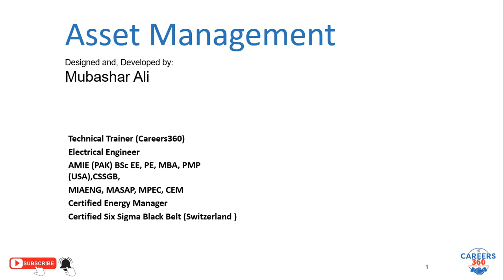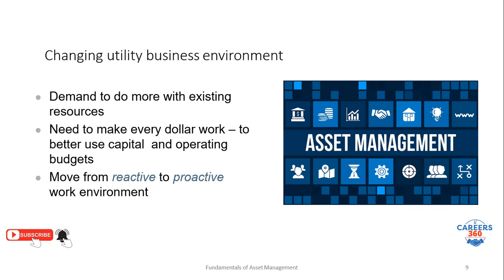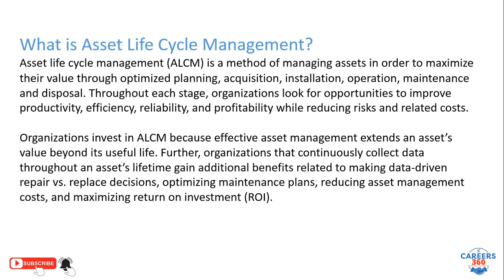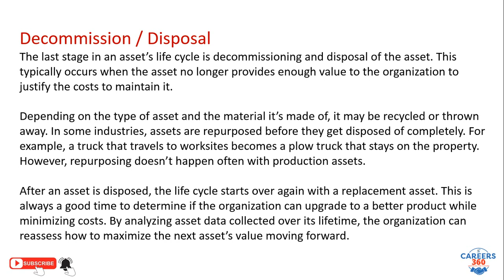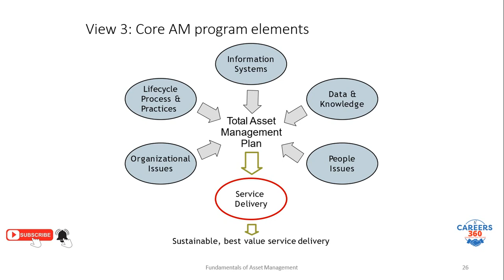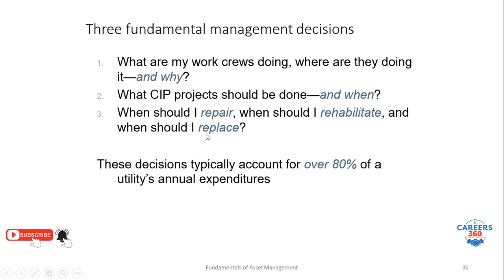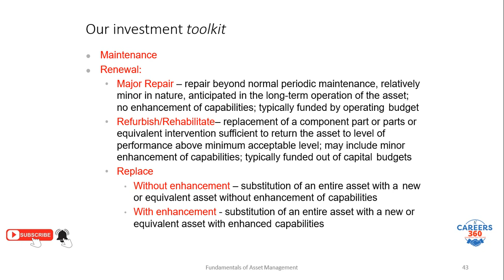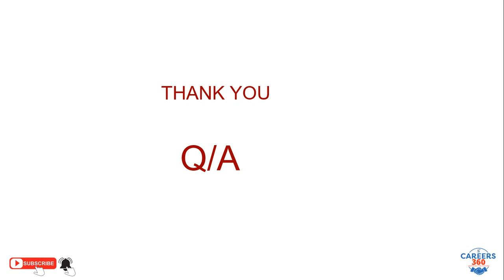Training on Asset Management | Part 2 | in-depth knowledge of asset management.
How we manage our assets affects how effective businesses are and how competitive businesses are in the global market. Annual expenditures on upkeep, expansion of the asset base, and provision of services to enhance asset management have grown to be a fiercely competitive industry on a global scale. Asset management is now widely acknowledged as the secret to better investment decision-making in all industries. The creation and presentation of strategic asset management plans that are in line with corporate strategy are required by regulators. The realization of the corporate goal will be aided by the application of “Good Asset Management Practice,” and it is becoming more and more crucial to demonstrate this by providing data. This training on asset management course will equip participants with an in-depth knowledge of asset management.

“Your success story starts with our training programs”
In today's fast-paced and competitive professional landscape, continuous growth and development are paramount for a successful career. Professional trainings offer a gateway to unlocking your full potential and taking your career to new heights. Whether you're a recent graduate, an experienced professional, or someone looking to switch careers, investing in specialized training can be a transformative step towards achieving your career goals. Let's explore the key reasons why professional trainings are a powerful source of motivation for your career.

“Discover new possibilities through our comprehensive training courses”
Professional trainings are a wellspring of motivation for your career journey. By embracing these opportunities, you set yourself apart in a competitive job market, elevate your skills, and unlock your true potential. Embrace the power of professional trainings, and watch your career aspirations turn into reality. Your commitment to growth and development will propel you towards a future filled with success and fulfillment.

"New-Skills" "Up- Skills" "Cross-Skills" " Re-Skills".
The Careers360 offer highly specialized knowledge and training for those seeking to learn from peers operating at the highest levels of their chosen disciplines. They can help you access deep insights and uncover new opportunities for your career. We provide 100%job placement assistance, guaranteed

VISION
WE ENVISION IN DELIVERING SUSTAINABLE HUMAN CAPITAL FOR THE FUTURE

MISSION
Our mission is to design and deliver high impact development programs and a wide range of consultancy services that produce outstanding human performance in your organizations and individual’s.

GUIDING PHILOSOPHY
continuous improvement in human capital performance with your organization and individual’s.